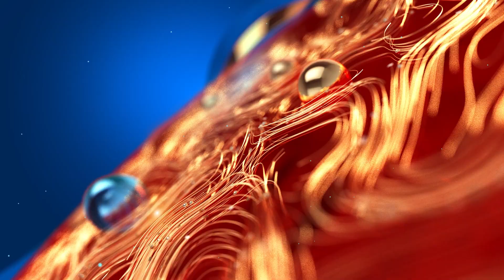Madhu | നീതിയില്ലാത്ത നാലാണ്ട്; കണ്ണീരോർമ്മായി മധു | Tribal | Palakkad | Attappadi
നീതിയില്ലാത്ത നാലാണ്ട് ; കണ്ണീരോർമ്മായി മധു